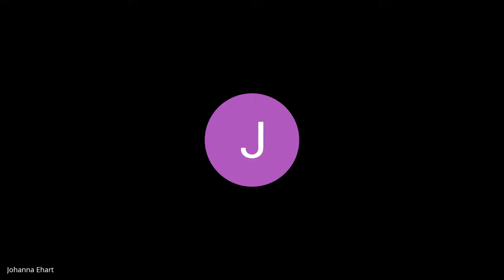Bible Study Faith Sharing - 6.11.2020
This is a live recording of Monsignor Brouwers' Virtual Bible Study via Google Meet! The group meet on Thursday's from 9 - 10:30am.